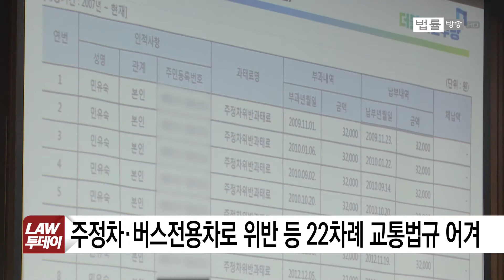‘교통법규 위반’ 성토장 된 민유숙 대법관 후보자 청문회 [법률방송뉴스]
민유숙 대법관 후보자에 대한 인사청문회가 열렸습니다.
법을 심판하는 대법관 후보자 청문회에서 교통법규 위반과 차량 압류 같은 '도덕성' 논란이 거셌습니다.
대법관이 되시더라도 앞으로는 교통법규 잘지키고 세금도 잘 내시면 좋겠습니다.